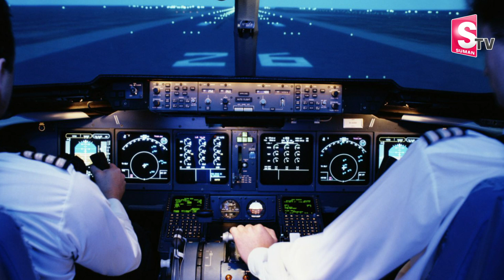స్పృహ కోల్పోయిన పైలెట్.. కుప్పకూలిపోతుంది అనుకునేలోపే.. | Pilot Fell Unconscious | SumanTV